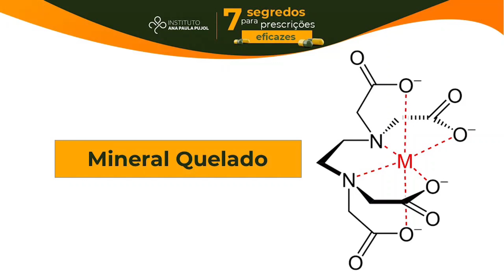1 DOS 7 SEGREDOS PARA PRESCREVER FORMULAÇÕES INCRÍVEIS | Como Prescrever Formulações Manipuladas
✅   Saiba como conduzir o emagrecimento de uma forma inovadora e que garanta mais resultados na sua prática clínica.

Aulas do dia 27 à 29 de Maio

✅   ✅   ✅ ✅ Masterclass Menopausa: Tudo o que o nutricionista precisa saber

A plataforma acessível para nutricionistas que buscam a excelência.
Planos a partir de R$ 39,90 mensais.